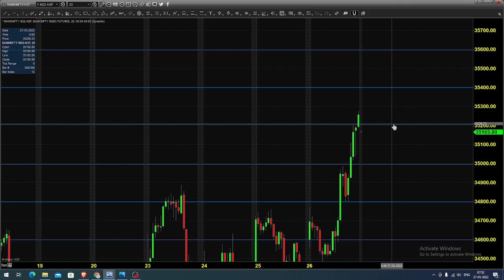NSE BANK NIFTY INDEX FUTURES AND OPTIONS TRADING ANALYSIS MAY 27 2022 TAMIL